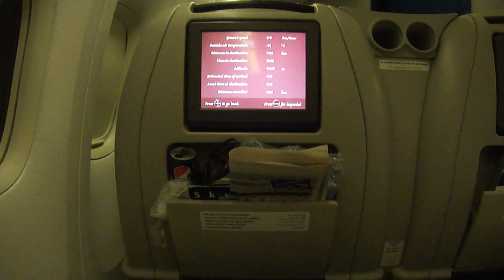PIA Business class Dinner HD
PIA's 777-200ER AP-BHX cruising at 37000ft., PK788 flying to Karachi(KHI/OPKC) from London(LHR/EGLL) under the command of Capt. Saleem Ahmed.